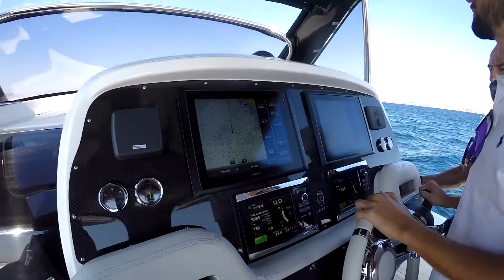SACS Strider 15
SACS Strider 15. Τεράστιο, πολυτελές, γρήγορο.